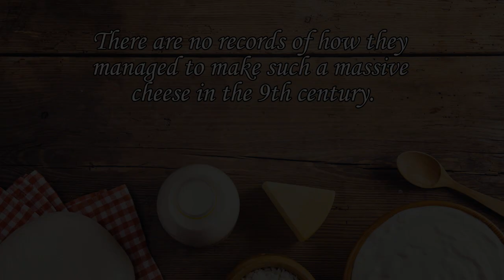A brief look at how monks and lords changed cheese history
Manors and monasteries in the Middle Ages were very important for the development of many of the cheeses we enjoy today. In this video, I briefly look at how the manors and monasteries came to be and what some of the cheeses they produced were.

Sources
Kindstedt, Paul. Cheese and Culture: A History of Cheese and Its Place in Western Civilisation. White River Junction, VT: Chelsea Green Publishing, 2012.
Palmer, Ned. A Cheesemonger's History of the British Isles. London: Profile Books, 2019.
Smith, R. A. L. Canterbury Cathedral Priory: A Study in Monastic Administration. Cambridge: Cambridge University Press, 1943.

Images
Roman Empire in 54 AD Public domain)

00:00 Introduction
01:10 The birth of manors and monasteries
03:58 Cheeses of manors and monasteries
07:19 Thanks for watching